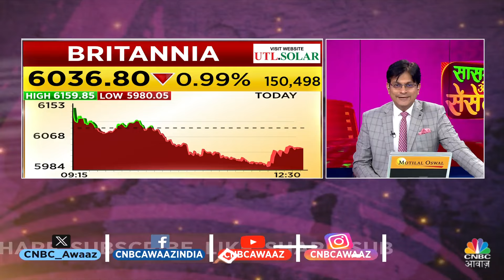Britannia & BEL Group Deal | Cheese Variety के उत्पादन के लिए रांजणगांव में लगाया नया Plant | News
Two years after Britannia Industries signed a joint venture with Bel Group, the joint venture (JV) has inaugurated its cheese factory in India in Ranjangaon, Maharashtra. This factory, which has seen an investment of ₹220 crore from the JV, will produce Britannia The Laughing Cow products.